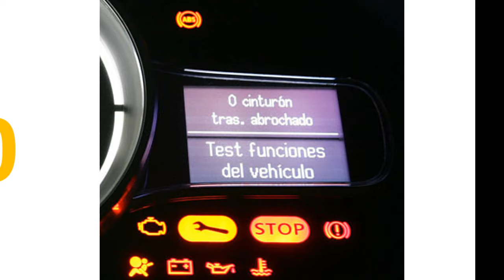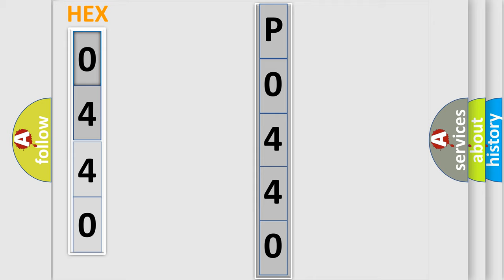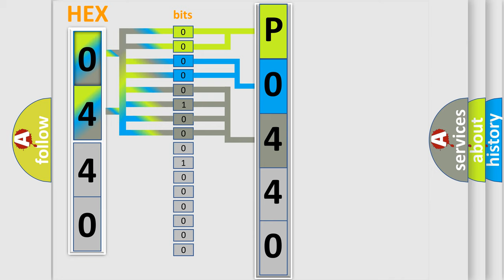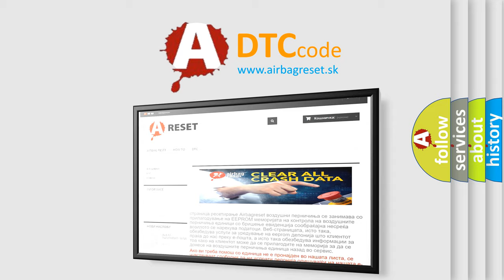DTC Buick P0440 Short Explanation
Contents:
0:21 Basic DTC analysis according to OBD2 protocol standard.
1:48 Insight into programming
2:58 A diagnostically understandable description of the Diagnostic Trouble Code
3:05 Basic error definition

Make:
Buick
Code:
P0440
Definition:
XX: ECU Hardware
Description: